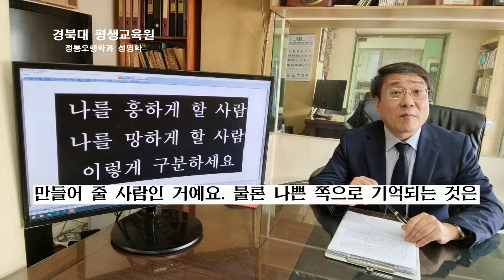나를 망하게 할 사람과 나를 흥하게 할 사람은 반드시 이런 표시가 나게 됩니다. 이를 아주 쉽게 구분하는 법,